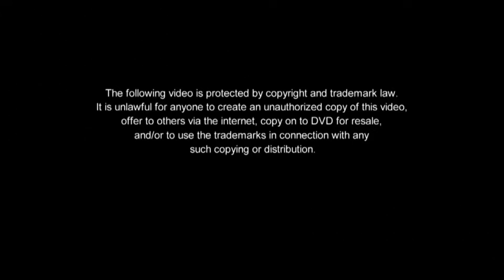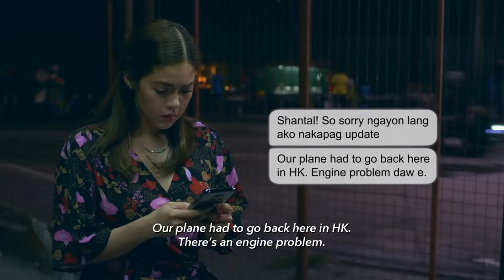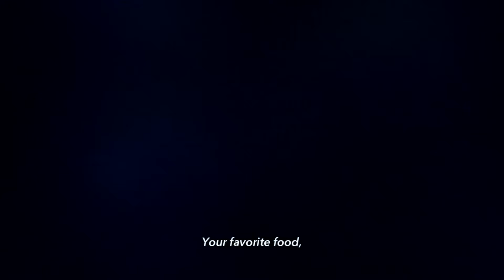Past Present Perfect | Episode 6 | Part 1 of 2 | iWantTFC Originals Playback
Past Present Perfect Full Episode 6 (1/2).